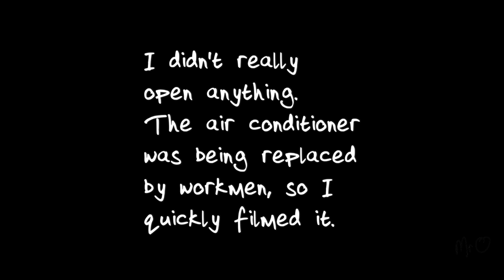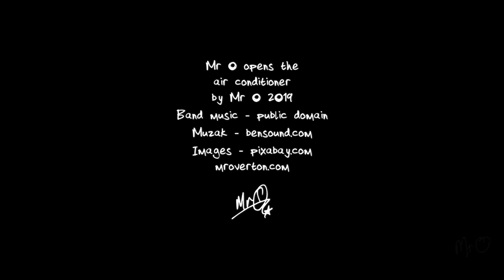Air Conditioner // Mr O Gets it Wrong // Learning English